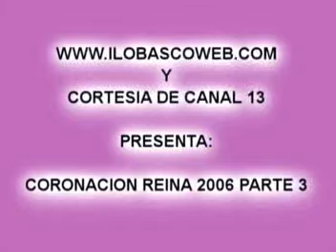ILOBASCO CORONACION 2006 PARTE 3 // //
video parte 3 de la coronacion de reina de las fiestas patronales 2006.